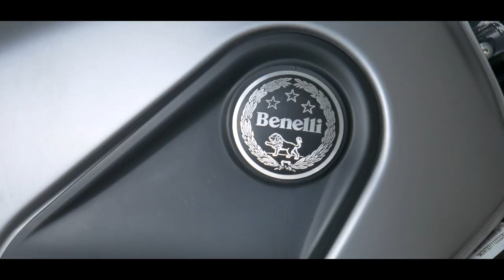माझ्या बाईक चा रिव्यू | 2 Years Ownership Review of My Bike | Benelli Leoncino 500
When it comes to motorcycles, Benelli is a name that resonates with speed, style, and Italian craftsmanship. One of their standout models, the Benelli Leoncino 500, embodies the essence of this renowned brand. In this article, we will explore the features and qualities that make the Benelli Leoncino 500 a captivating and powerful motorcycle, while keeping a keen eye on SEO optimization.The Benelli Leoncino 500 is a captivating blend of retro and contemporary design elements. The name "Leoncino" means "little lion" in Italian, and it's easy to see where the inspiration comes from. The bike exudes a distinctive and aggressive look, reminiscent of a lion poised to strike. Its round headlamp, compact fuel tank, and exposed trellis frame create a visually appealing package that stands out on the road. The Leo Vinci-designed exhaust adds a touch of modern elegance, making it an eye-catcher wherever it goes.At the heart of the Benelli Leoncino 500 is a liquid-cooled, four-stroke, 500cc twin-cylinder engine. This powerplant delivers 47 horsepower and 46 Nm of torque, ensuring an exhilarating riding experience. The engine is mated to a 6-speed gearbox, providing smooth shifts and precise control. Riders can expect spirited acceleration and an adrenaline rush as they twist the throttle.The Leoncino 500 features a steel trellis frame that offers excellent rigidity and balance, allowing for confident cornering and precise handling. The suspension system comprises an inverted front fork and a rear monoshock, which provide a comfortable and controlled ride. This motorcycle also comes equipped with dual-channel ABS, ensuring safety and stability during braking.The Benelli Leoncino 500 isn't just about power and style; it also offers a comfortable riding experience. The well-padded saddle and ergonomically designed handlebars provide a relaxed riding position, making it suitable for both short city commutes and long-distance tours. The digital instrument cluster provides all the necessary information at a glance, including speed, RPM, gear position, and more.In terms of technology, the Leoncino 500 boasts full LED lighting, which not only enhances visibility but also adds a touch of modernity to the classic design. The bike's digital display includes a gear position indicator, fuel gauge, and engine temperature readout, keeping riders informed and in control.One of the standout features of the Benelli Leoncino 500 is its affordability. It offers a potent 500cc motorcycle experience at a competitive price point, making it an attractive choice for riders seeking a balance of performance and value.The Benelli Leoncino 500 is a remarkable Italian motorcycle that successfully marries style, power, and affordability. Its distinctive design, robust engine, and advanced features make it a compelling choice for riders looking for an exhilarating two-wheeled experience. If you're in the market for a motorcycle that combines heritage with modern performance, the Benelli Leoncino 500 is certainly worth considering. With its blend of Italian craftsmanship and rider-friendly features, it's a little lion that's ready to roar on the open road.